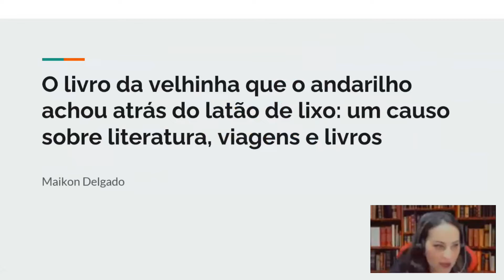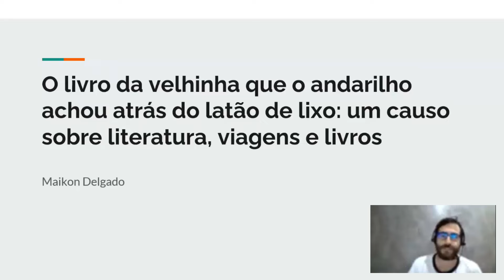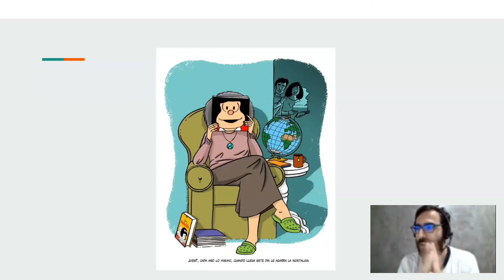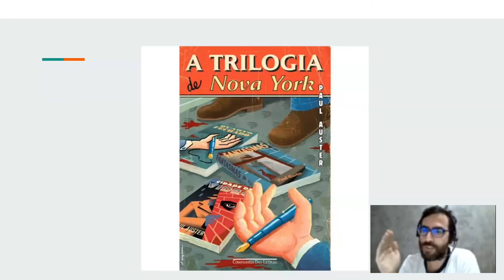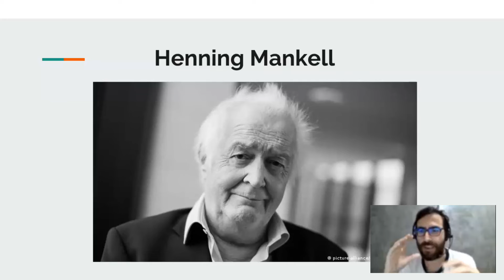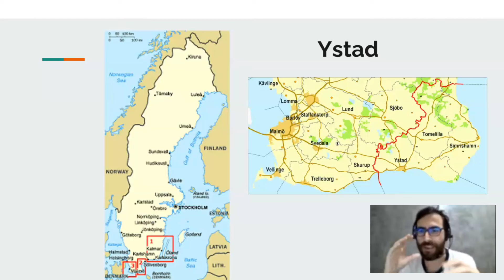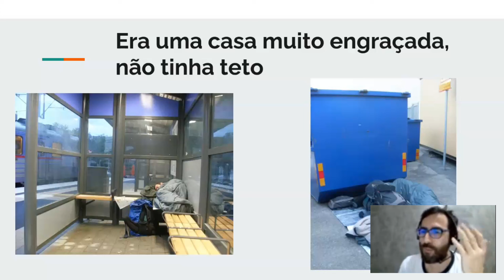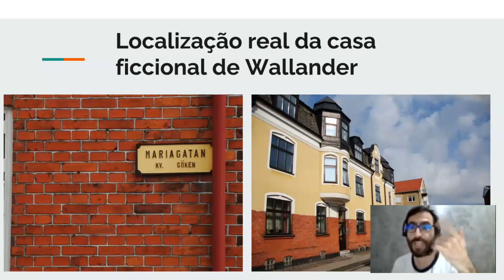PD Um causo sobre literatura, viagens e livros - Maikon Delgado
Prática Deliberada é uma colaboração mútua para uma melhoria contínua das habilidades como intérprete. E a nossa última Prática Deliberada foi com o Maikon Delgado, que falou sobre "O livro da velhinha que o andarilho achou através do latão lixo: um causo sobre literatura, viagens e livros".

Muito obrigada por compartilhar essa história com a gente, Maikon.